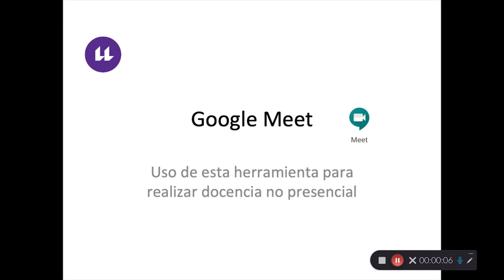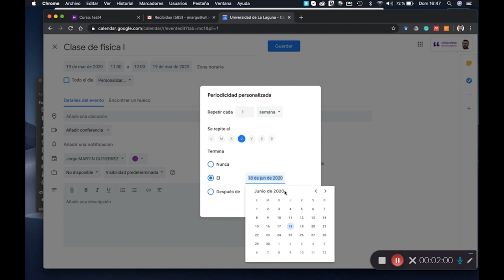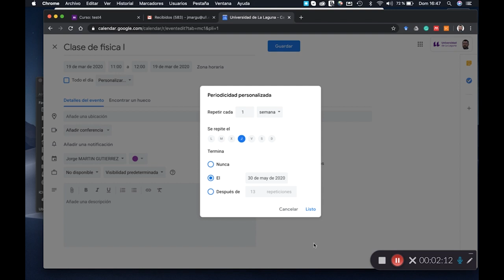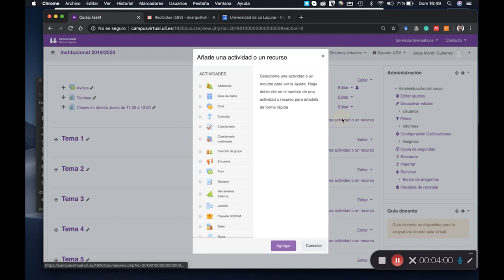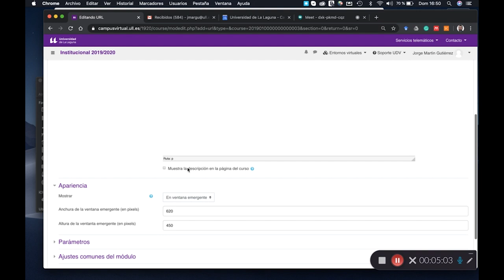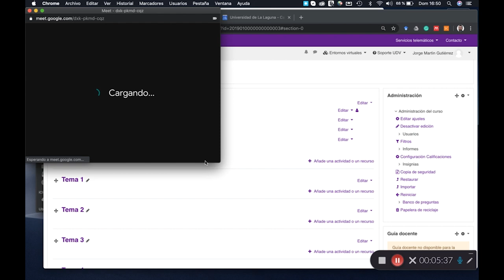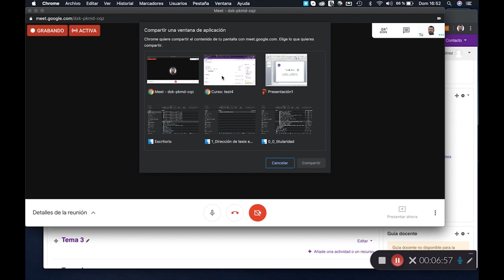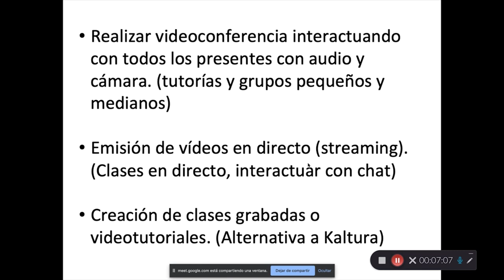Impartir Clases en directo - Google Meet Streaming